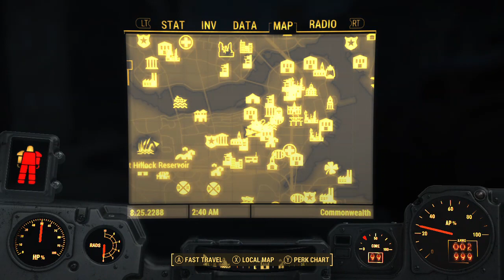Fallout4 Chinese Remnants Bunkers # 2